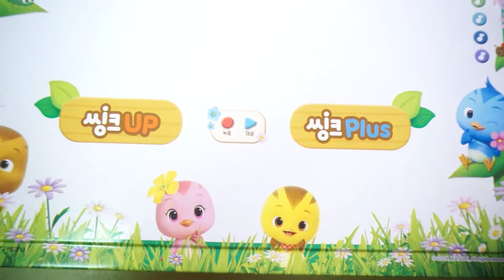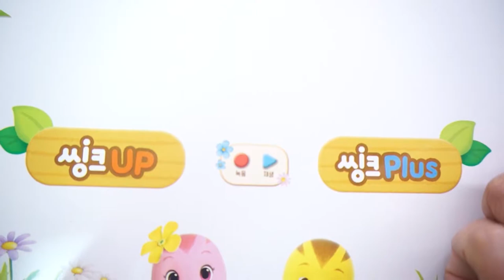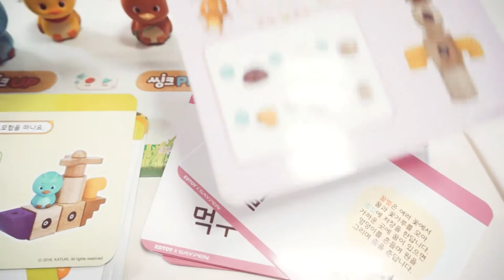엄마까투리 보드판 살펴보았어요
씽크씽크 블록 중 엄마까투리세트에 들어있는 보드판을 살펴보았어요
어머, 너무 좋다~